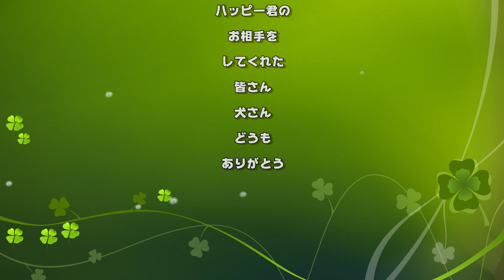犬と散歩[ 47-高松塚 ] 明日香 奈良 Walking with a dog around Asuka, Nara, Japan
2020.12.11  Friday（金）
冬至まで10日後に迫って、
日が暮れるのは、あっという間です。
今日は、中尾山古墳の発掘現場を
見てみようと、久しぶりにそちらに
向かいました。この寒さの中、
発掘調査チームのお二人が、黙々と
作業をしていました。
そして、いつものように、金剛葛城の
夕暮れの映像を撮って、中尾山古墳の
見える休憩所にいた時、あの説明会の
【犬と散歩[ 38-中尾山古墳 ]　参照】
11月28日に、うまく撮影できずに、
ずっと気になっていた、柴犬のコウメ
ちゃんがやってきました。

とても慎重に、録画できているのを
確認しながら撮った映像をご覧ください。

GoPro HERO9 BLACKで撮影しています。音は一切入っていません。
好きな音楽を聴きながら、見てください。
No sound at all. So please watch this video with your favorite music on.

Walking with a dog around Asuka,Nara,Japan.
This chihuahua boy is 4 years old this October,2020,
and his name is Happie.